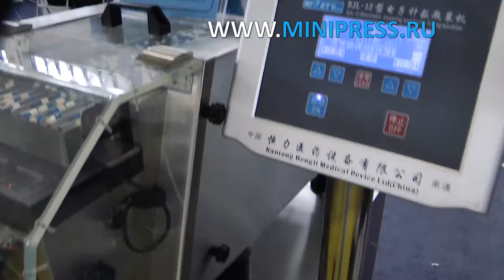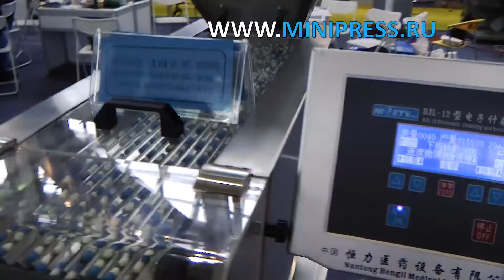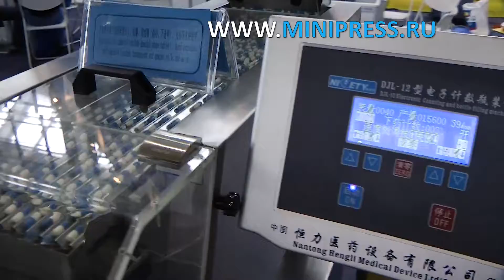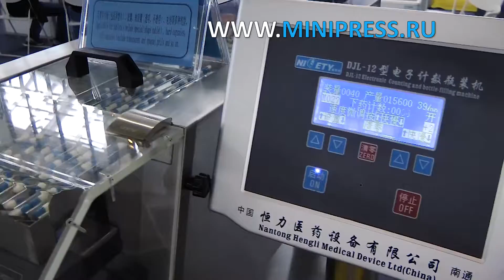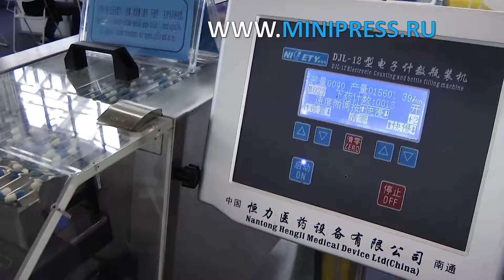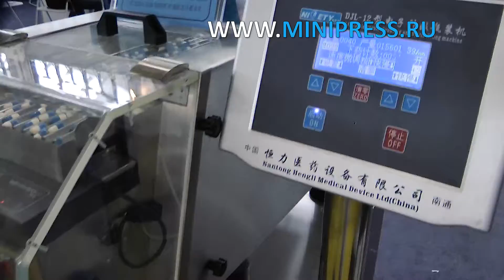Бөтелкелерді желатинді капсулалармен толтыруға арналған автоматты жабдық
ЖЕТІКТЕУ МАШИНАЛАРЫ
МИКШЕРЛЕР ЖӘНЕ ҰНТАҚ АРАСАТЫРҒЫШТАРЫ
ТАБЛЕТТІК БАСУ
БЛИСТРЛЕР МАШИНАЛАР
ЛАБОРАТОРИЯЛЫҚ АНАЛизаторлар
ЦЕЛЛОФАНАТОРЛАР
Ұнтақты түйіршіктеуіштер
Ұнтақ орауыштары
ТҮБЕГІ ТОЛтыратын МАШИНАЛАР
КАРТОН МАШИНАЛАРЫ